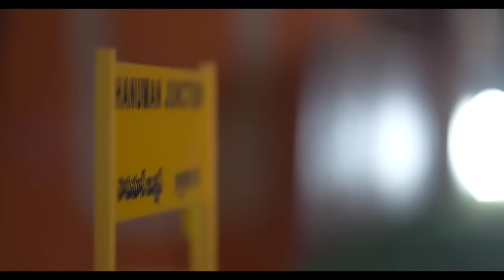Platform65(Dilsukhnagar) - The Train Theme Restaurant and Banquet Hall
Your's Favorite Food destination, Platform 65 train themed restaurant is now Open @ Dilsukhnagar branch also. Enjoy the out of class dining in a Palace themed interior with newly launched Banquet Hall with Royal setting. Experience the divine dining with your loved ones booking your seats now.